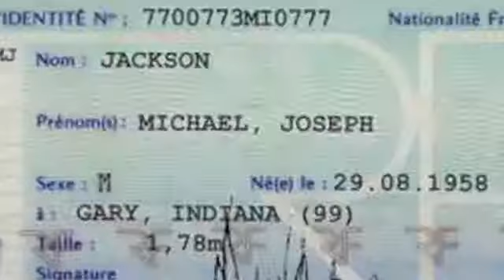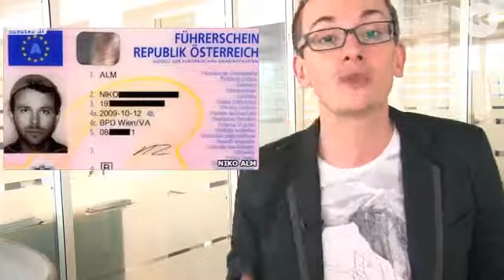Le Rewind du 20 Juillet 2011 - L'iphone qui chute de 4 000 mètres et qui marche encore !